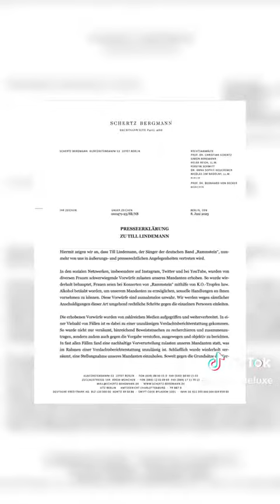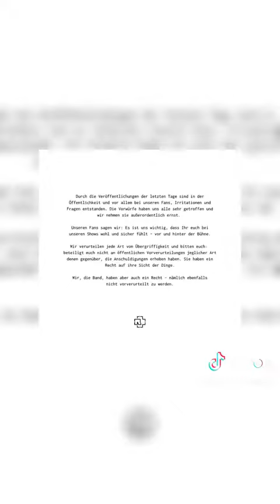Till Lindemann update